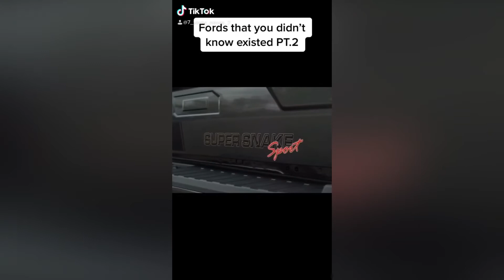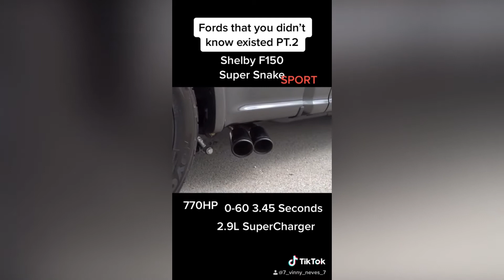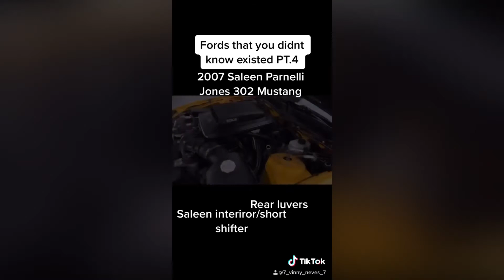Fords You Didn’t Know Existed TikTok Compilation!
Here’s a compilation of my “Fords that you didn’t knows existed”, that I posted on my tik tok. Enjoy!

Let me know if you guys want more in the comments!